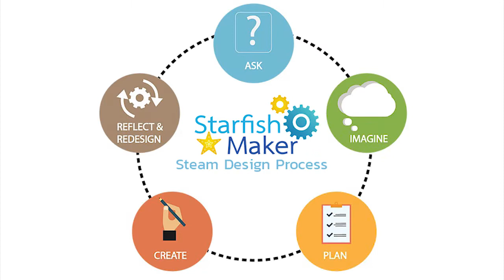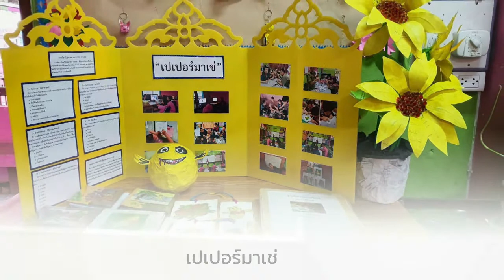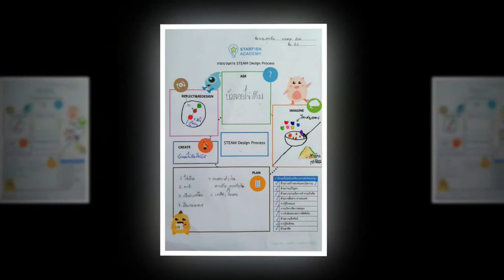สพป.เชียงใหม่ เขต 1 โรงเรียนวัดป่าตัน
พัฒนาทักษะอาชีพสร้างสรรค์การเรียนรู้เพื่อการพัฒนนาทักษะตามแนวทางจัดการเรียนรู้ในศตวรรษที่21ครูออกแบบกิจกรรมบูรณาการโดยใช้กระบวนการ Steam Design Processเพื่อพัฒนาทักษะอาชีพแก่เด็กและยึดหลักเศรษฐกิจพอเพียงร่วมด้วยซึ่งจัดในช่วงกิจกรรมลดเวลาเรียนเพิ่มเวลารู้นั้นเอง